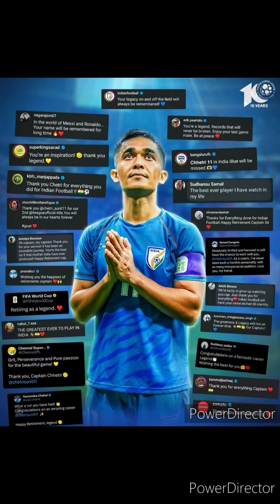SUNIL CHHETRI AB international football NAHI KHELENGE